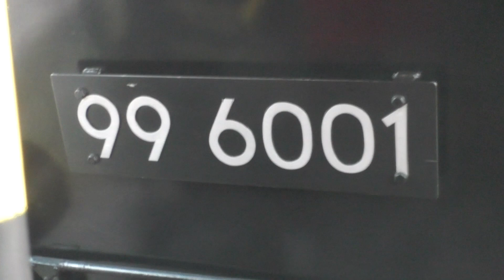Selketalbahn 08 04 2019